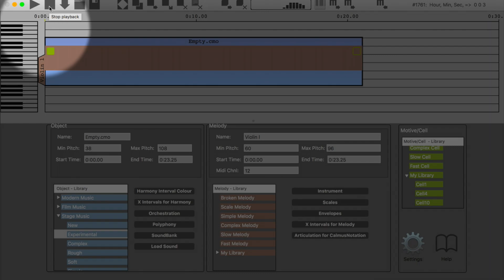CALMUS COMPOSER - How to change rhythm complexity of a melody